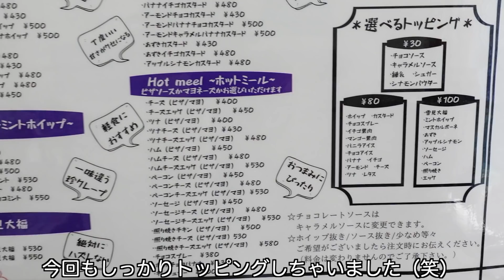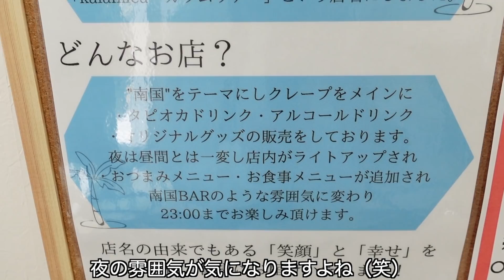【伝説再び】安くてデカ盛り過ぎるクレープ映像が幸せすぎたww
🚩カラムリア ・ラ　クレープ

住所：千葉県船橋市三咲2−7−5
2-7-5 Misaki, Funabashi, Chiba

今回オーダーした商品👇

・ティラミス（480円）＋生クリーム（80円）
・ストロベリークリームチーズ（480円）＋生クリーム（80円）＋マスカルポーネ（100円）＋イチゴ（80円)